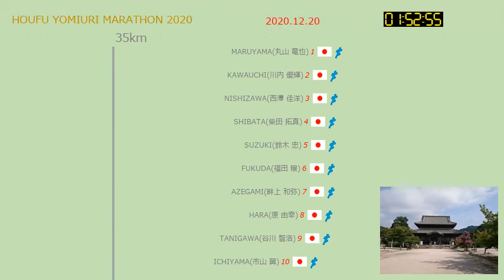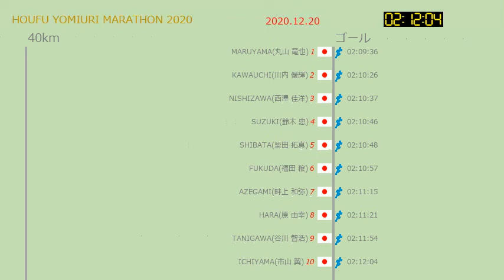防府読売マラソン20201220(HOUFU YOMIURI MARATHON)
TimeLapse

AZEGAMI(畔上 和弥)
FUKUDA(福田 穣)
HARA(原 由幸)
ICHIYAMA(市山 翼)
KAWAUCHI(川内 優輝)
MARUYAMA(丸山 竜也)
NISHIZAWA(西澤 佳洋)
SHIBATA(柴田 拓真)
SUZUKI(鈴木 忠)
TANIGAWA(谷川 智浩)